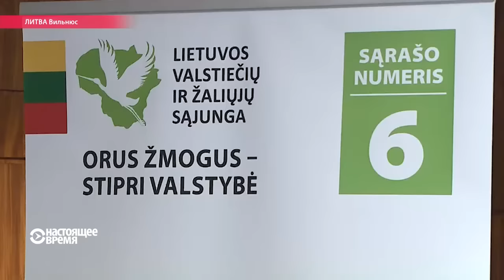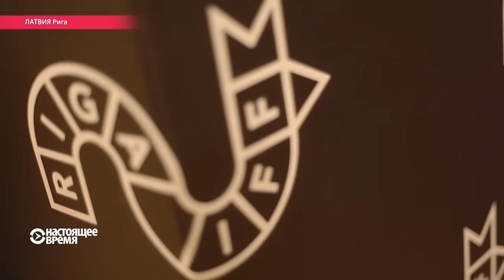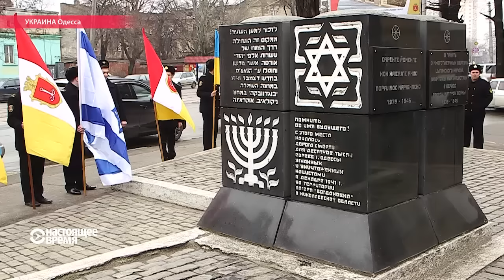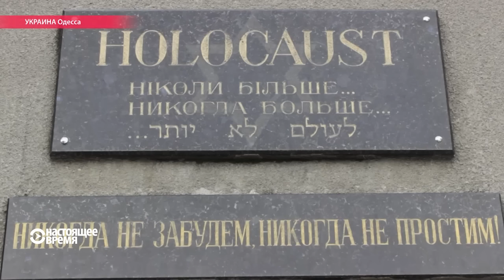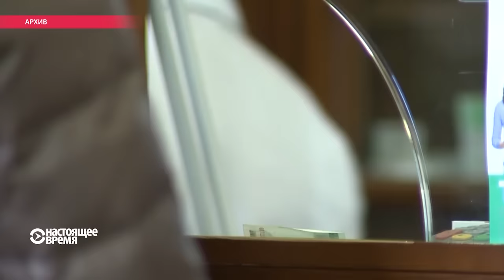"Джунгли" не нужны Франции, а больные с "Вильсона-Коновалова" – России. Настоящее Время 24 октября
Джунглям в Кале не место, решили французские власти и принялись ликвидировать лагерь беженцев. В ООН заявляют о гуманитарной катастрофе в Алеппо. В России – новый скандал с поставками лекарств. В Одессе вспоминают массовое уничтожение евреев в октябре 41-ого